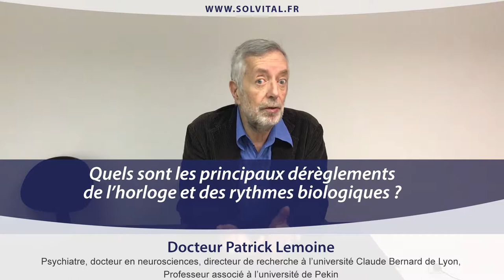Quels sont les principaux dérèglements de l’horloge et des rythmes biologiques ?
Une vidéo d'information sur la luminothérapie à retrouver sur la
Question 3 de l'Interview du Docteur Lemoine : "Quels sont les principaux dérèglements de l’horloge et des rythmes biologiques ? ". Retrouvez son ouvrage "Remettez vos pendules à l'heure ! Mieux vivre grâce à la chronobiologie "